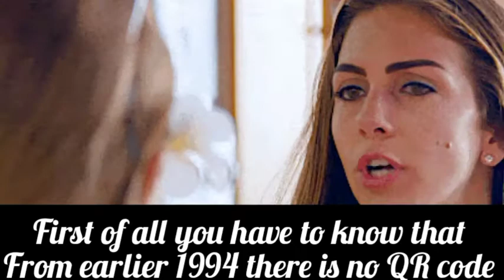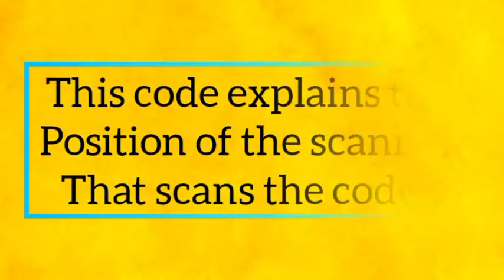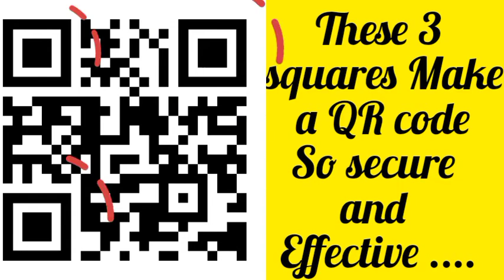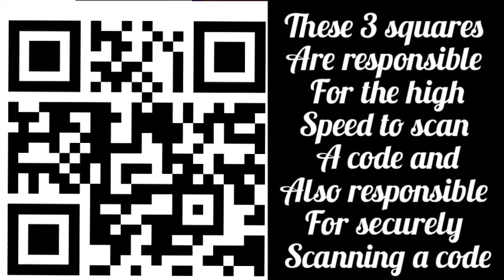Why QRCode have 3 squares?🤔|QRCODE में 3 squares ही क्यों होते हैं?🧐🤔 |Interesting fact🔥